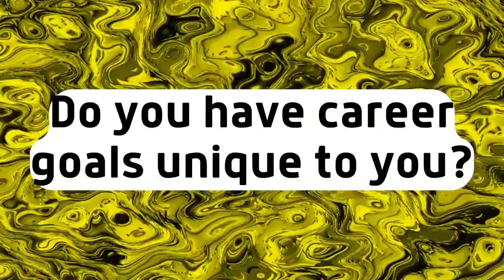Career Transition Coaching (14) - Following the herd?